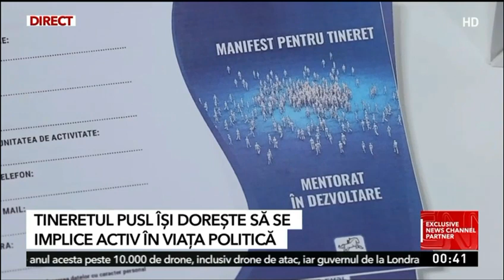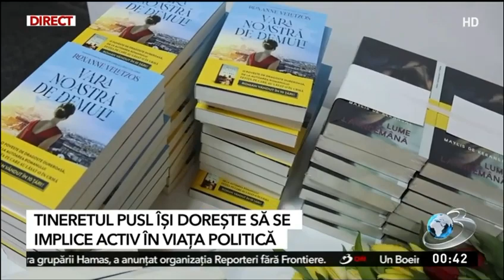Tineretul PUSL își dorește să se implice activ în viața politică